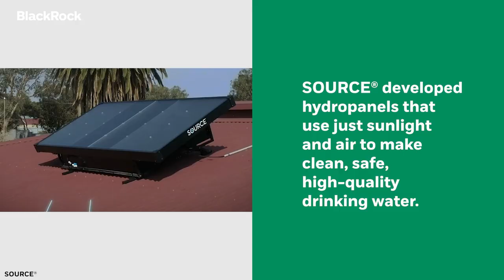Advancing Sustainability | SOURCE Water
Without clean drinking water, people and the communities they live in suffer. We're putting our clients' money to work by funding SOURCE Water's mission to bring sustainable cleanwater solutions to those in need.